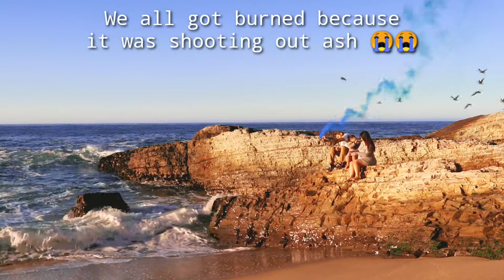Behind the Scenes of our Gender Reveal 🤰👨‍👩‍👧‍👦 || Vlog #61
CHECK OUT HIS CHANNEL BELOW AND GO ENTER TO WIN SOME AWESOME PS4 PRIZES !!!

Vlog info:

- We use the Canon g7x mark II for everyday vlogging. Occasionally use a Canon sx720 hs for different angles. Recently purchased a Canon EOS Rebel t7i !
- All videos are edited with the app "Kinemaster"
(occasionally iMovie when my phone runs out of space lol)
- When needed we record voice audio with a USB blue yeti mic